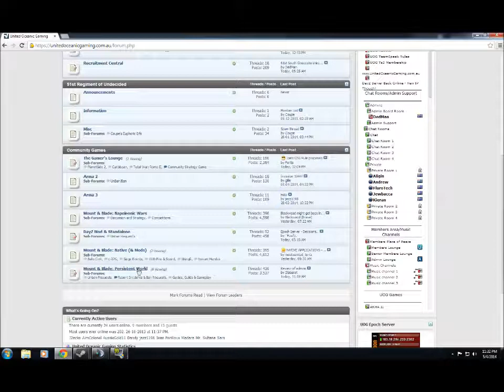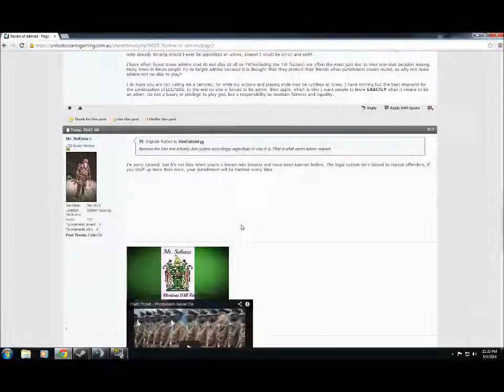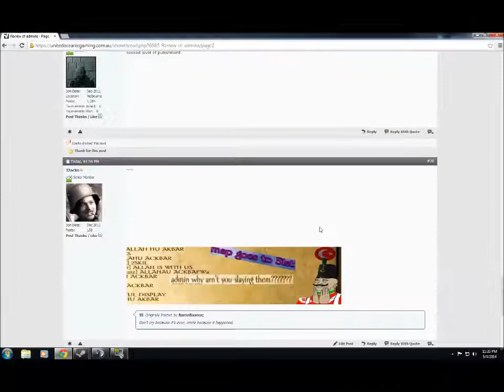mfw PW complaint threads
one mans tears is anothers entertainment